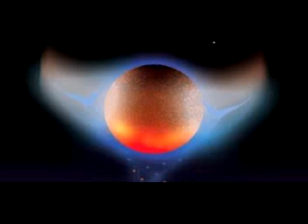Star Fire Project (SFP) FT Midi EQ - Get Ready MCR!.mp4